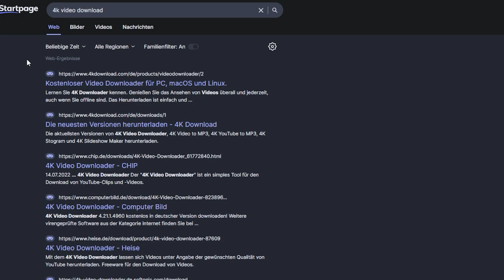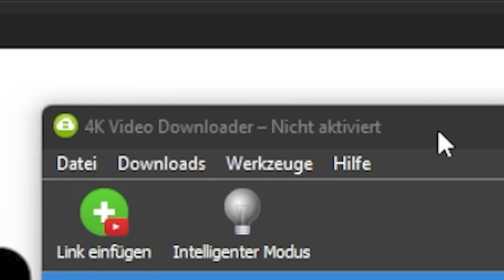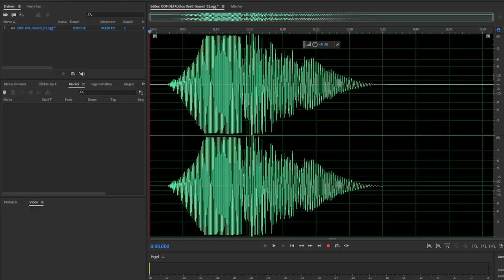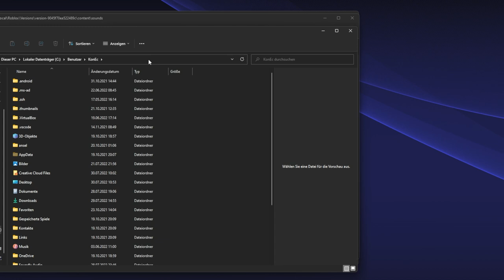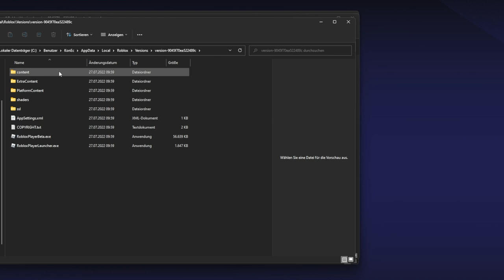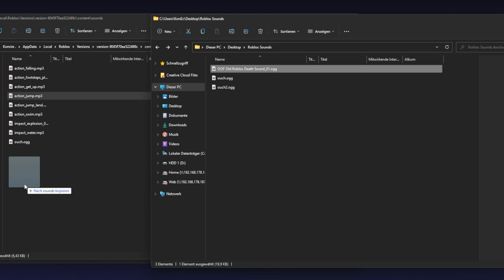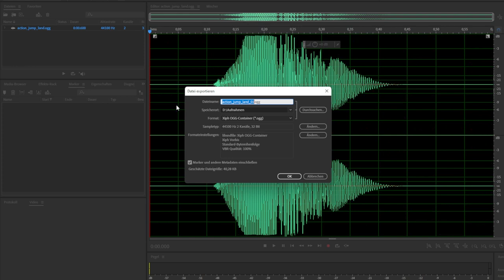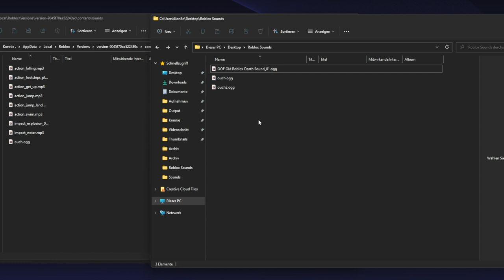Roblox OOF Sound zurück bekommen und eigene Roblox Sounds machen deutsch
Eigene Roblox Sounds einfügen deutsch.

Ich zeige euch, wie ihr am PC den alten Roblox OOF Sound zurück bekommen und wie ihr alle Roblox Sounds durch eigene Sounds ersetzen könnt.

–               ↓ LINKS ↓                   –

–                ↓ TAGS ↓                   –